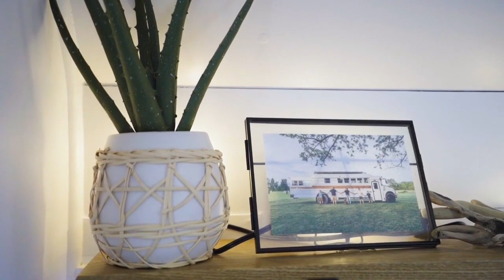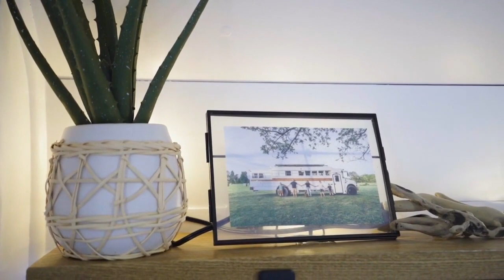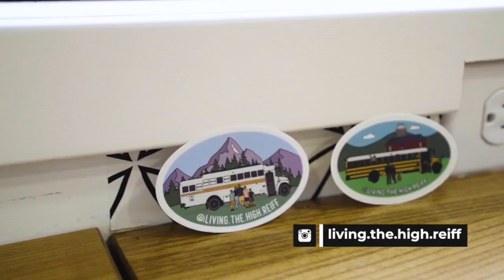Casa de autobús con techo elevado de bricolaje para una familia: $70 mil USD en total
Los Reiff viven y viajan a tiempo completo en esta magnífica conversión de autobús escolar con techo elevado hecha por uno mismo. El autobús ofrece un amplio espacio de almacenamiento para esta familia en la carretera con una gran cantidad de espacio de almacenamiento superior. Otra gran elección de diseño es su cocina. ¡Alimentar a una familia de 5 personas requiere una cocina funcional y los Reiff realmente lograron el diseño!

El autobús brindó a los Reiff la oportunidad de explorar el aire libre y perseguir sus pasiones.

Esta construcción de bricolaje cuenta con 6 baterías Battle Born, 2000 vatios de energía solar, 100 galones de agua dulce, 3 literas y muchas otras características increíbles.

 Mi idea de diseño favorita fue el almacenamiento debajo de las literas. ¿Qué hay de ti?